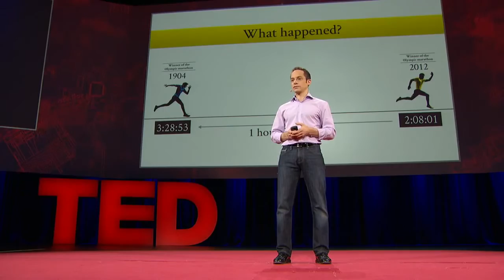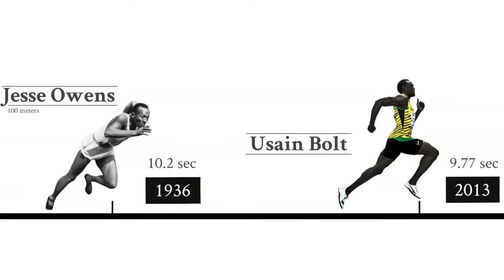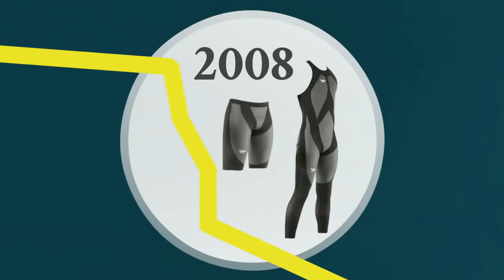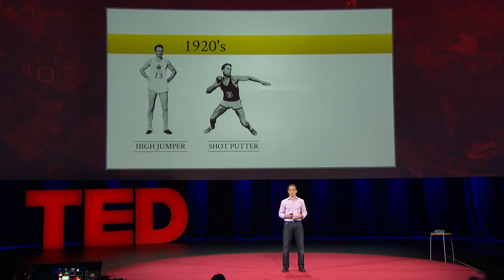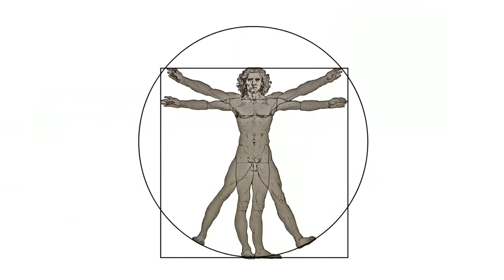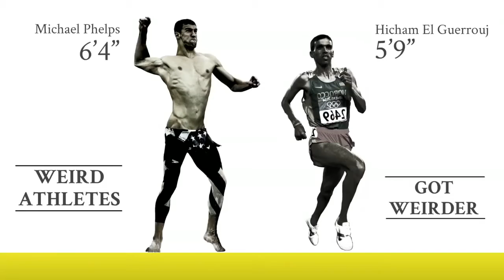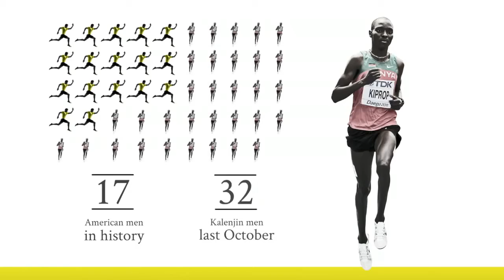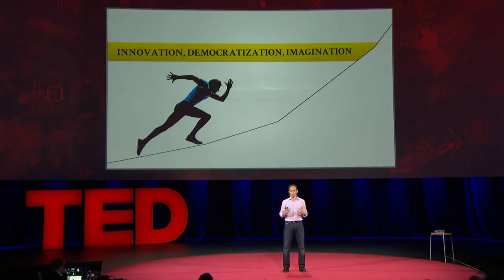[VIDEO] David Epstein: "¿Los atletas realmente son más rápidos, más fuertes, mejores?"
Cuando vemos los logros en el deporte en las últimas décadas, parece que los humanos nos hemos vuelto más rápidos, mejores y más fuertes en casi todos los sentidos. Sin embargo, como David Epstein señala en esta charla maravillosa y anti-intuitiva, podríamos querer descartar la auto-felicitación. Muchos factores están en juego al romperse los récords atléticos, y el desarrollo de nuestros talentos naturales es solo uno de ellos.

Video gentileza de TED